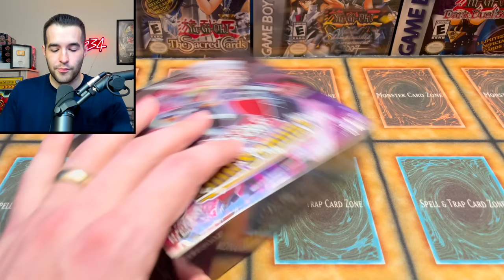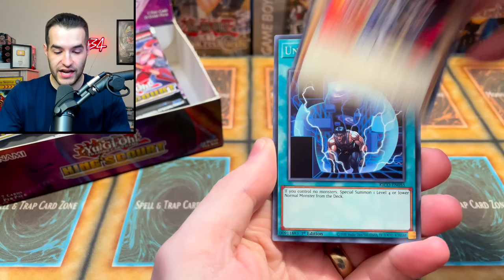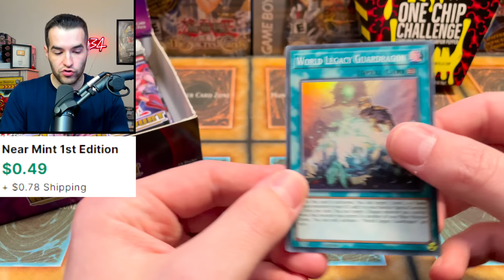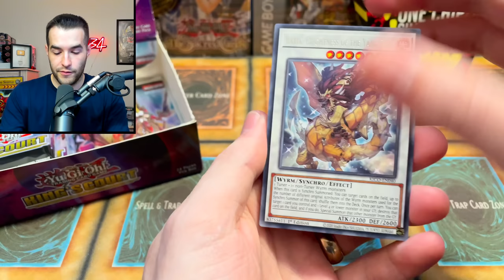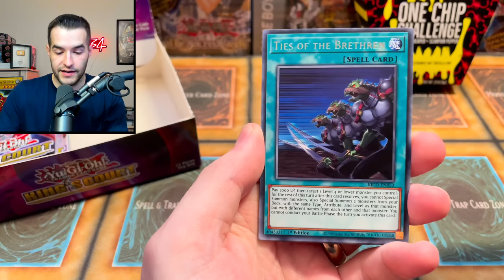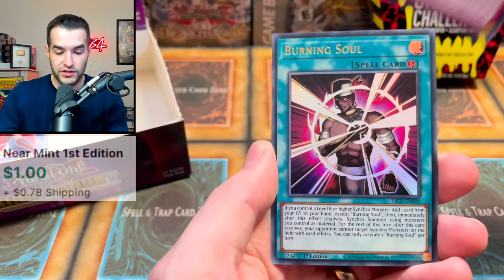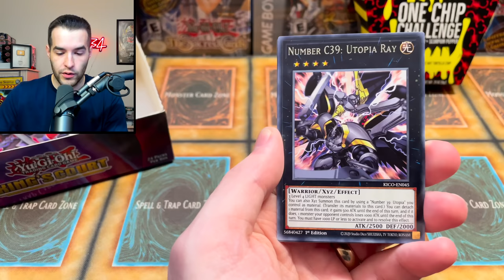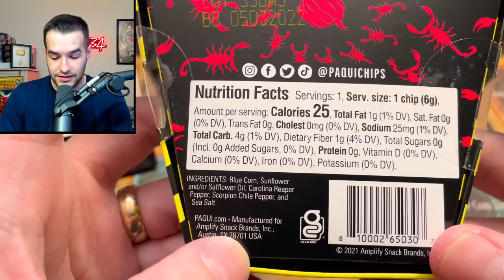Yugioh Opening GONE WRONG (One Chip Challenge)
➤TCGPlayer Link!